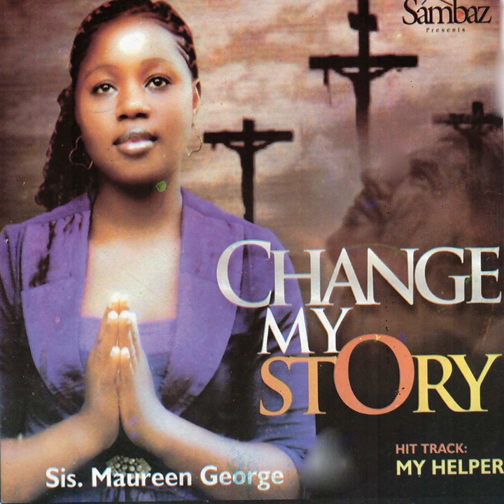My Helper Medley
My Helper Medley · Sis. Maureen George

Change My Story

Music Publisher: 51 Lex Records Ltd.